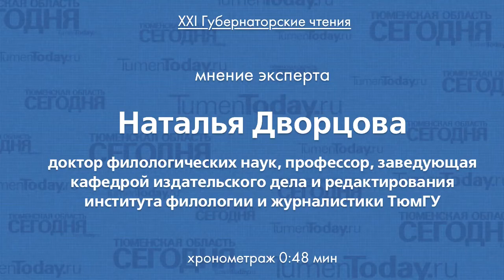Мнение эксперта Наталья Дворцова, доктор филологических наук, профессор